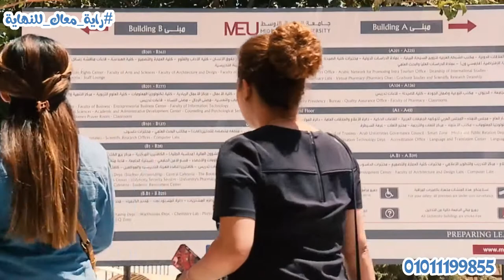جامعة الشرق الاوسط بالأردن